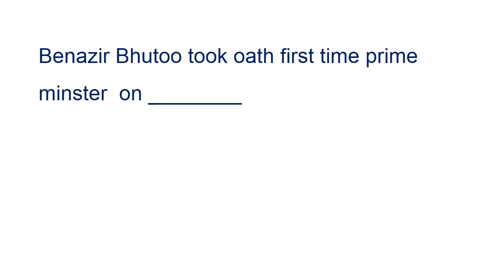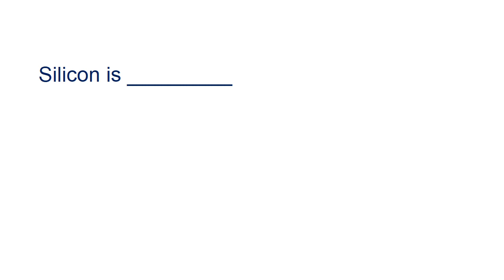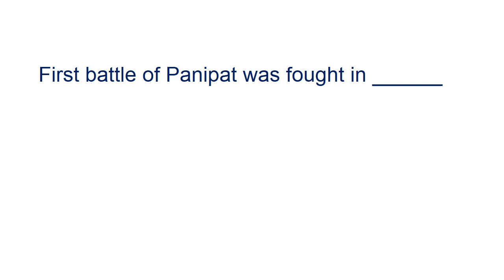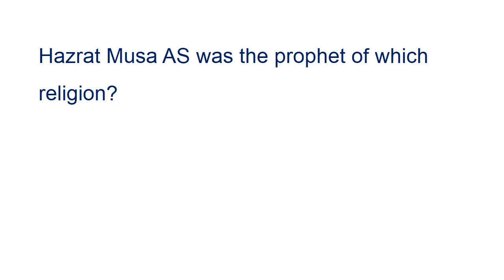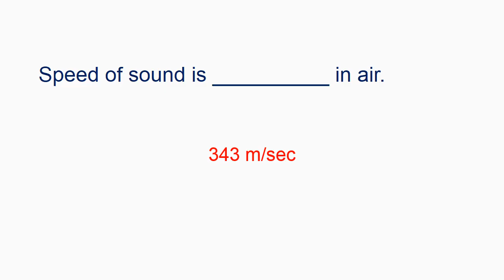FPSC | Patrol Officer | paper batch 4 | 2 May | solved part 1